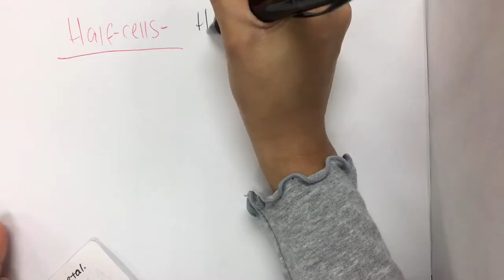Electrolytic vs. voltaic cells